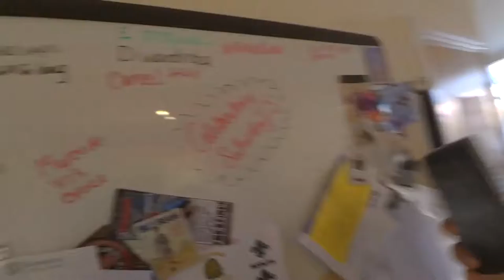sleepy sunday with shed loads of snoozing. daily vlog #3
It was hard work, but snoozing, resting, napping, snoring etc was on the to do list for the day. I think we excelled at it. EJ x